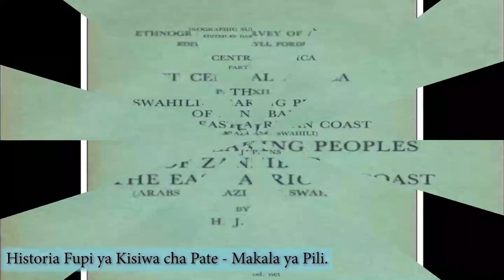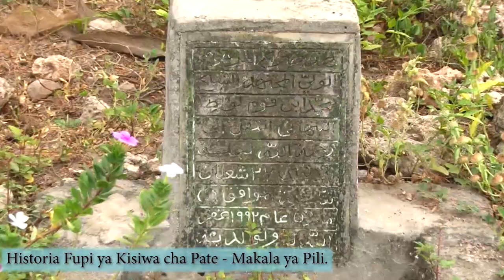Historia Fupi ya Kisiwa cha Pate - Makala ya Pili.